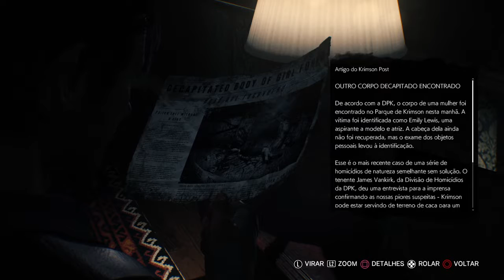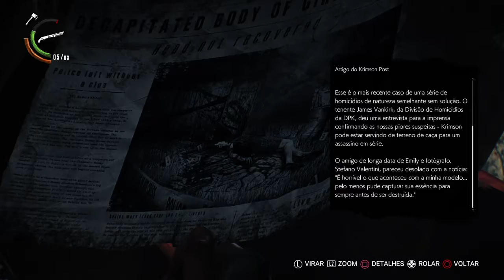The Evil Within® 2 #19 A Prefeitura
The Evil Within 2. Do mestre Shinji Mikami, The Evil Within 2 é a última evolução em terror de sobrevivência. O detetive Sebastian Castellanos perdeu tudo, mas quando ganha uma chance de salvar sua filha, ele deve descer mais uma vez ao mundo tenebroso de STEM. Ameaças assustadoras surgem de cada canto à medida que o mundo se deforma ao seu redor. Ele enfrentará de frente as adversidades com armas e armadilhas ou se esgueirará pelas sombras para sobreviver?